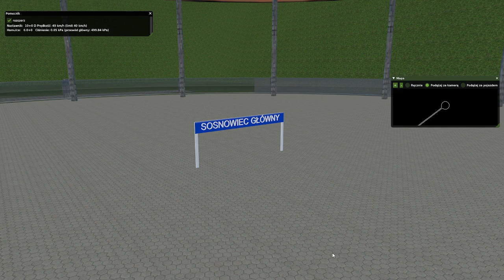CMK W MaSzynie :)